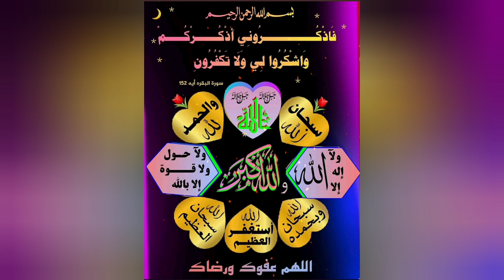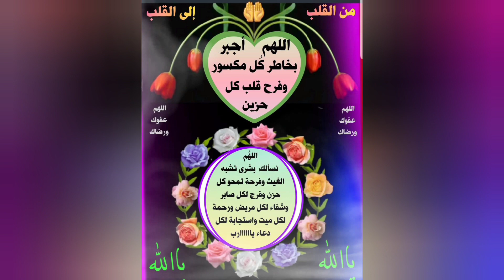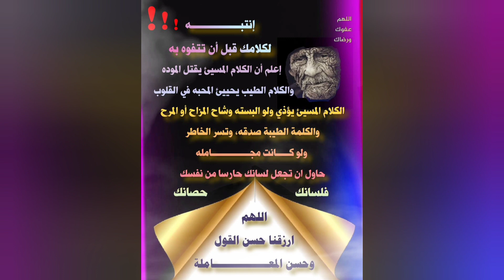لبركة الرزق إبدأ يومك صل على الحبيب قلبك يطيب وتذكرربك انه قد كفاك بالأمس ماكان فسوف يكفيك ماقد يكون